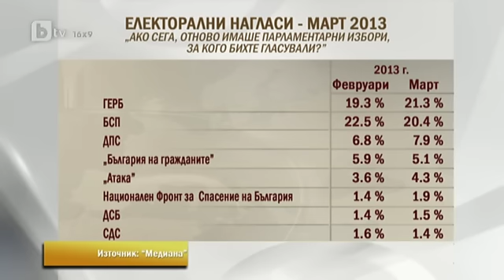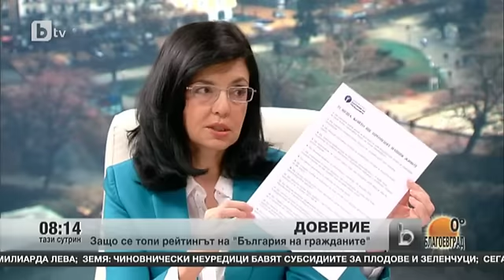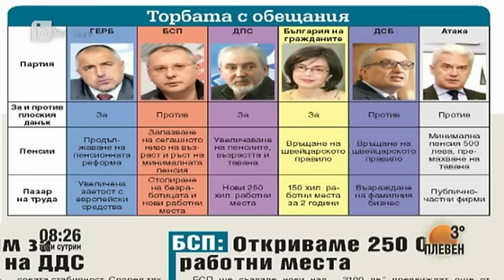М. Кунева: Нужен е одит за всяко министерство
Хайде първо да си спазим закона и второ -- да видим какво се случва в държавата -- да се направи одит на всяко министерство, за да се каже докъде сме стигнали, заяви по БТВ лидерът на "Движение България на гражданите" Меглена Кунева.